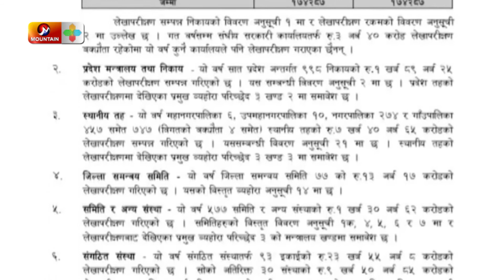उपभोक्ता समितिमार्फत खर्चिएको रकमको हिसाबकिताव छैन् | Nepal News Today | Mountain TV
सरकारले वर्षेनी विकासका लागि पूँजीगत बजेटको विनियोजन गर्दै आएको छ । विनियोजित बजेटबाट ठेक्का सम्झौता र उपभोक्ता समितिमार्फत खर्चिदै आएको छ । सरकारले ठेक्का सम्झौताको मात्रै सरकारले अभिलेखीकरण गरेपनि उपभोक्ता समितिमार्फत  खर्चिएको  पूँजीगत बजेटको अभिलेखीकरण नगर्दा उपभोक्ता समिति आर्थिक अनियमितता गर्ने थलो बनेकोे छ ।

Watch the latest Nepali news Live on Nepal's Most Popular News Channel on YouTube.